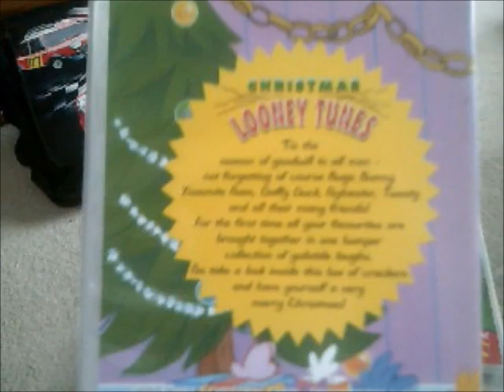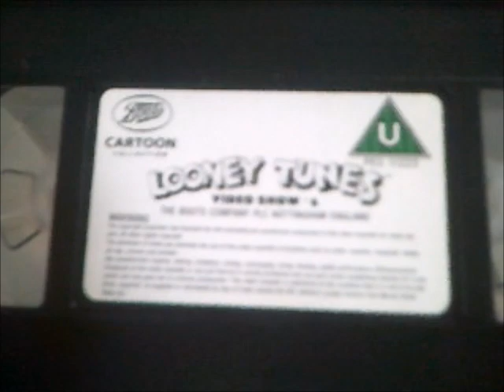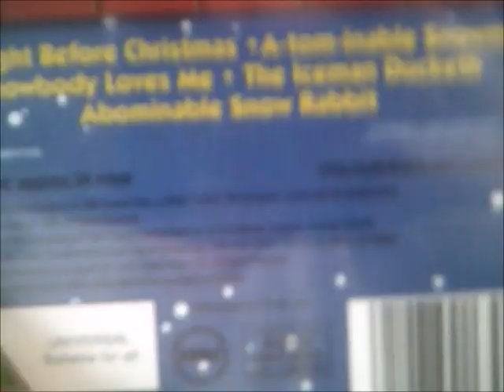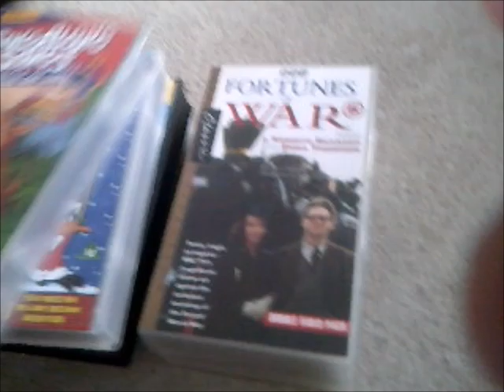Another VHS Update 9 5 19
This is Another VHS Update from 9th of May 2019 as I Bought 5 of the VHS Tapes from my Weymouth Trip from Yesterday!